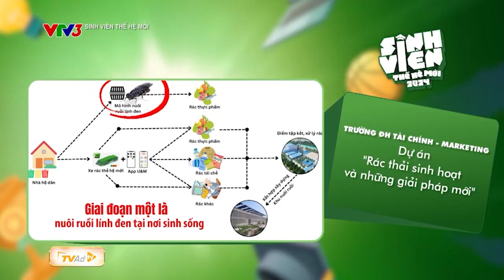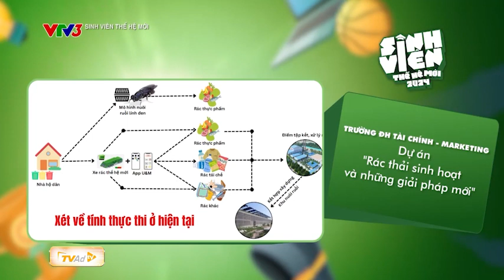SINH VIÊN THẾ HỆ MỚI | Phần thi của Trường Đại học Tài chính Marketing